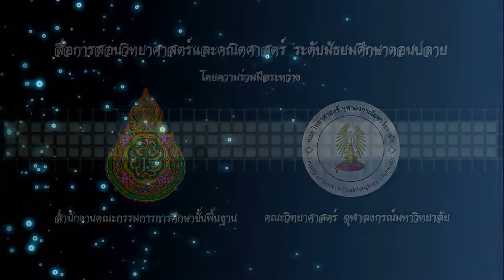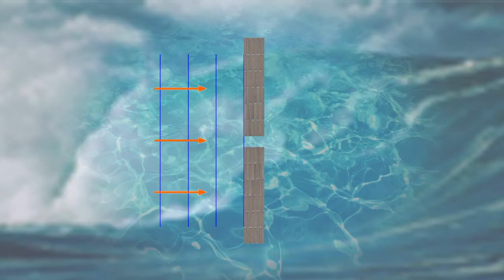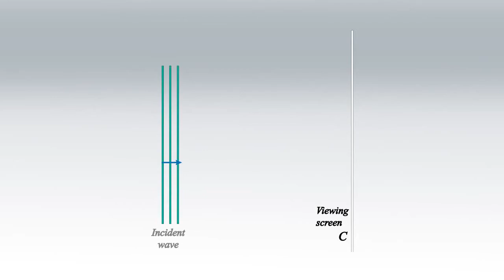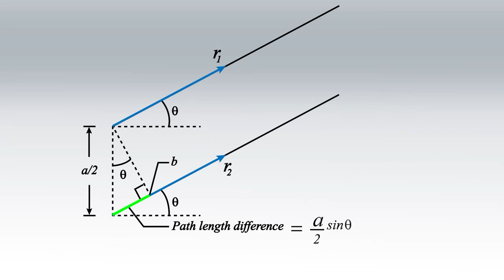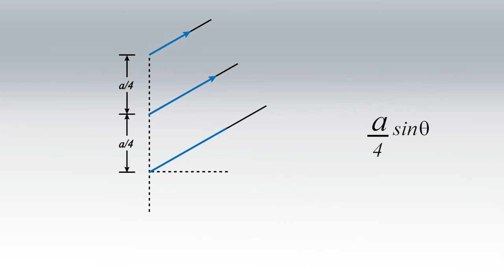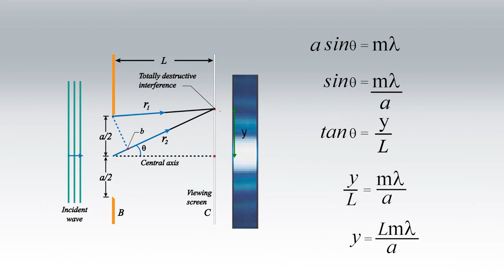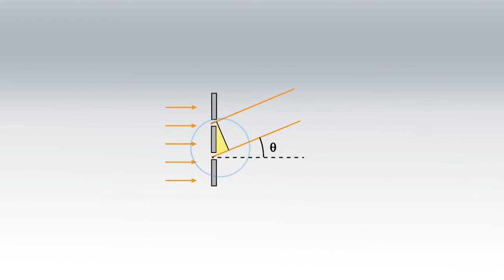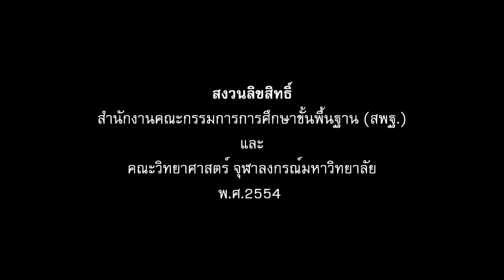วิชาฟิสิกส์ - บทเรียน เกรตติง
โดย ความร่วมมือระหว่าง สำนักงานคณะกรรมการการศึกษาขั้นพื้นฐาน กระทรวงศึกษาธิการ และ คณะวิทยาศาสตร์ จุฬาลงกรณ์มหาวิทยาลัย